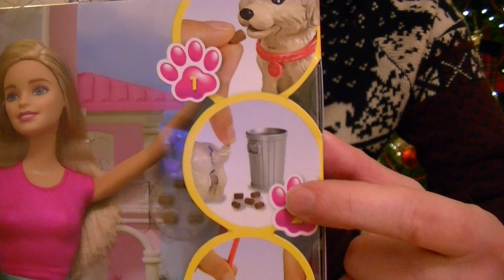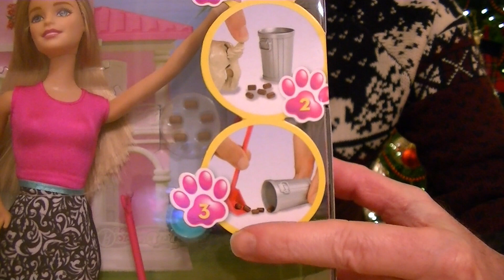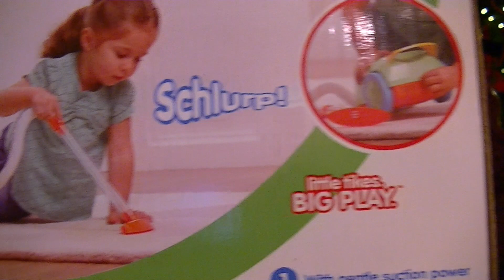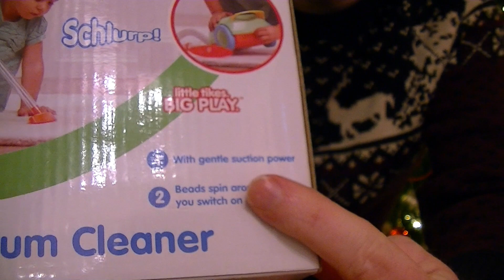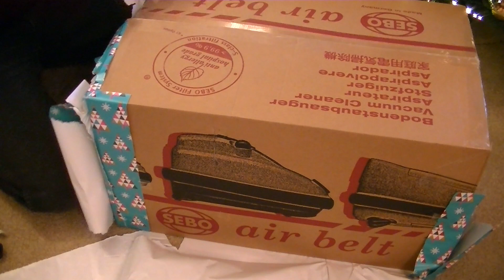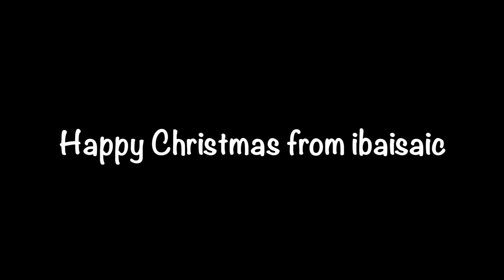Huge Christmas Haul from Santa to Ibaisaic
After sending my Christmas list to Santa, I open the huge pile that He left on my living room carpet. Will I get the vacuum cleaner I wanted?